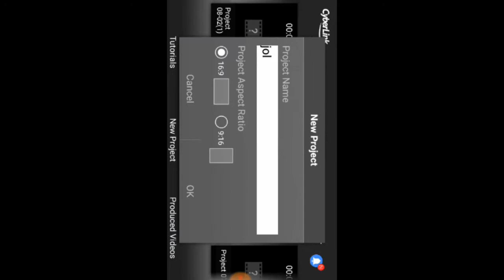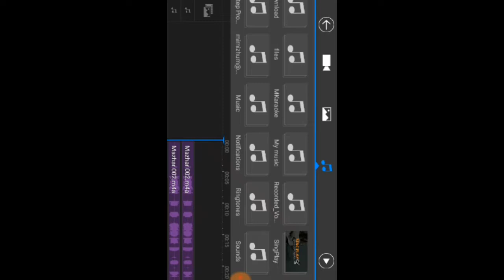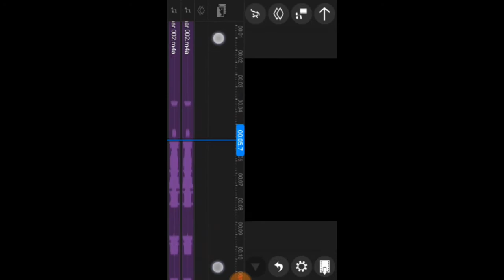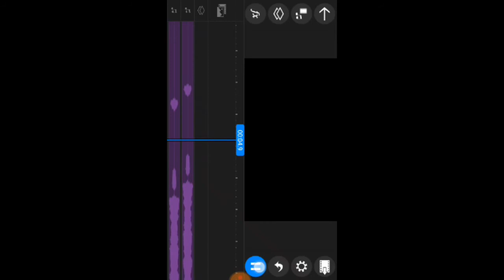Cyberlink power director tutorial: echo effect in audio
IN THIS TUTORIAL YOU WILL know about echo in editing software like this.Hope you all will enjoy it .